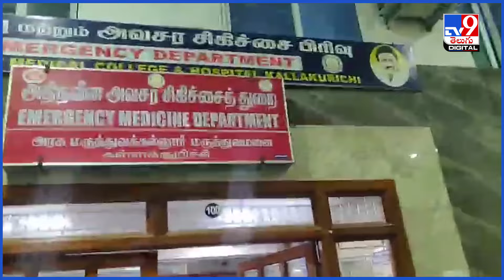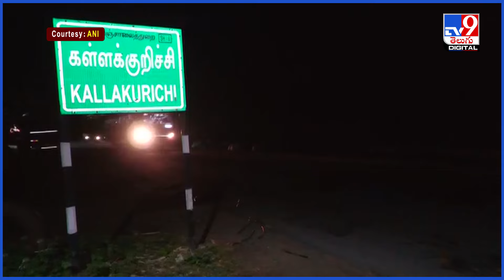Explainer | మిథనాల్ కలిపిన ఆల్కహాల్ ఎందుకంత డేంజర్? - TV9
Credit: RaviKumar /Producer